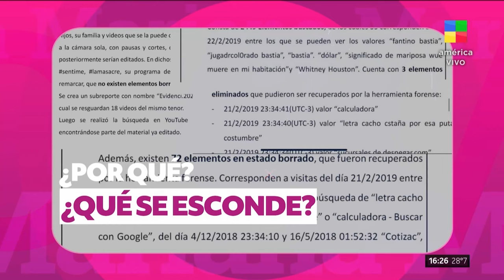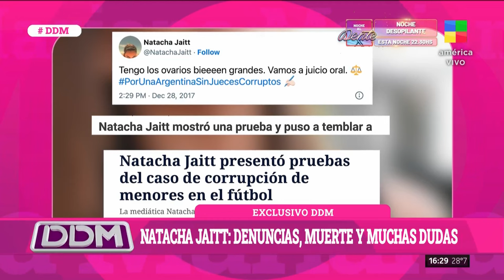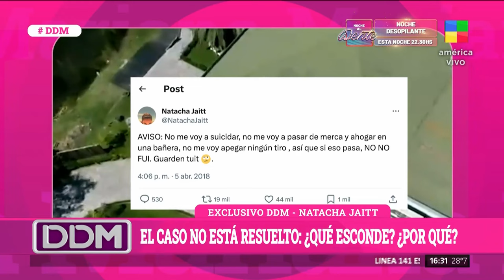Natacha Jaitt: a 5 años de su muerte el caso sigue sin ser resuelto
🔴 Natacha Jaitt: se cumplen 5 años de su muerte

👉 Los detalles del caso que aún no está resuelto.